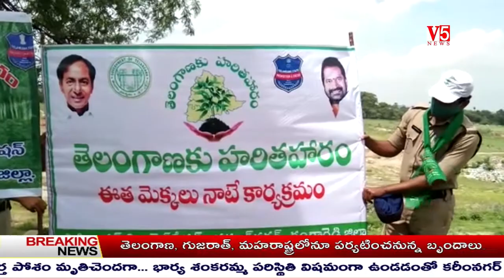V5 News 8PM Bulletin 26th June 2020 || V5 Telugu Breaking news